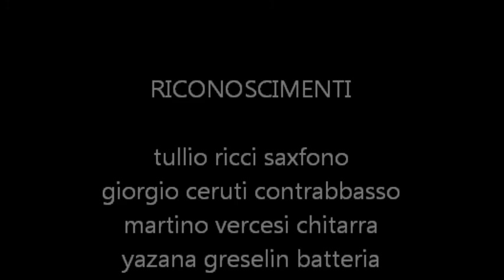dr jazz mr rock 2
altro pezzo di una serata live jazz dove il rock si fonde nel jazz